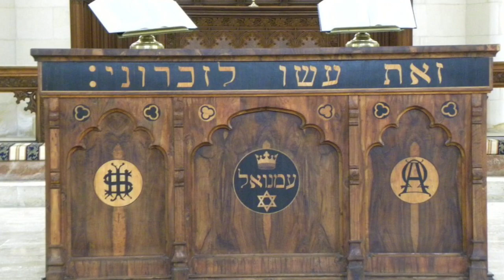Martin Goldsmith interview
International speaker, teacher and missiologist, Martin Goldsmith is a Jewish Christian who trained as a Russian interpreter. He and his wife Elizabeth spent ten years as missionaries in South East Asia, and were involved from the start with All Nations Christian College.

Martin Goldsmith trained in the Royal Navy as a Russian interpreter and has done studies in Russian Political Thought. After his studies at Oxford University he did theology in Bristol and then served for ten years with OMF in Indonesia, Malaysia, Singapore and South Thailand. With Elizabeth they then had 24 years on the staff of All Nations Christian College and also developed a wide speaking, teaching and preaching ministry both around Britain and in many countries in all continents. Martin and Elizabeth are open to invitations both in UK and overseas.
Elizabeth was born in China, was in a Japanese prison camp during the second World War, did Household Science at London University and then with Martin had ten years working with OMF, taught at All Nations Christian College and is now a Lay Minister in the Anglican church. She shares in Martin’s speaking ministry.
Both Elizabeth and Martin have written several books.